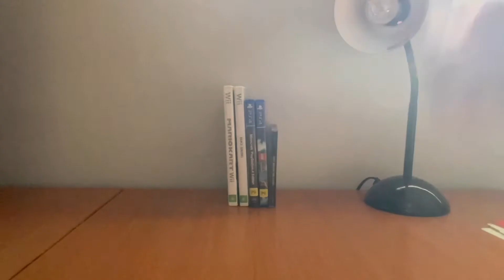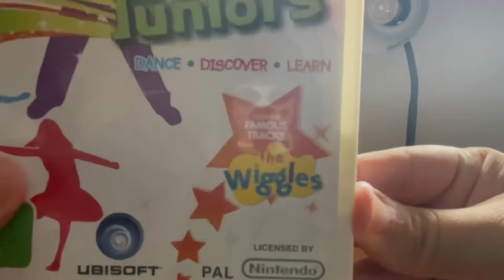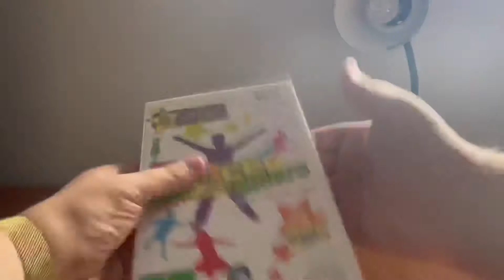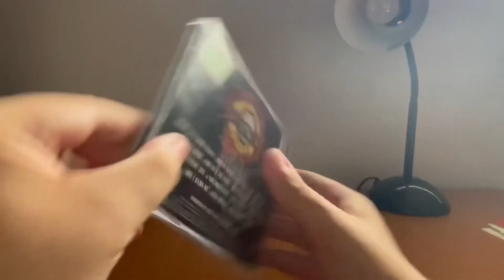Game/CD Update - Saturday 29 May 2021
NOTE: This video is classified as M. It contains some coarse language.

Instead of a DVD update, this is gonna be a BIG one, and it’s a GAME update! Plus, I’ve added in a CD to accompany the update video.

Titles mentioned by year:

Games - 2 Wii’s and 2 PS4’s:
Mariokart: Wii edition (2008)
Dance Juniors (2011)
Minecraft: PlayStation 4 Edition (2014)

CD:
Guns N’ Roses: Use Your Illusion (1991)